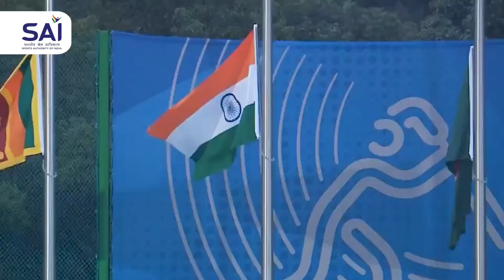A moment to remember FOREVER!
Watch the 🇮🇳 Women's Cricket Team as they stand tall on the podium, 🥇 gleaming around their necks at AsianGames2022

Their journey to this gold has been full of determination & dedication!

Congratulations to this Incredible Team, who have made history today 🥳